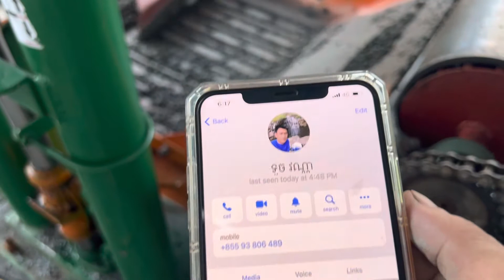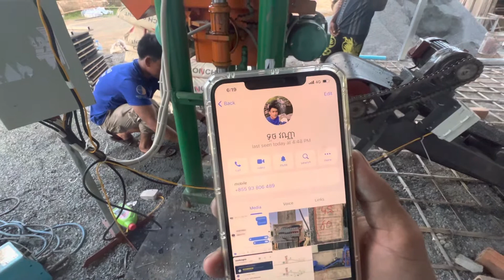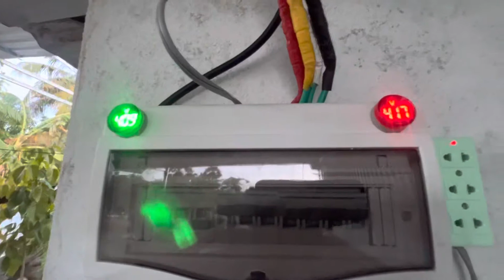ម៉ាស៊ីនផលិតឥដ្ឋkh02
តម្លៃ គុណភាព សេវាកម្ម
-ម៉ាស៊ីនសូនជី
រាល់ការទិញម៉ាស៊ីនពីក្រុមហ៊ុនយើងខ្ញុំ អតិថិជននឹងទទួលបានដូចជា៖

តឡើងម៉ាស៊ីនជូនដោយមិនគិតថ្លៃ
-បង្រៀនអតិថិជនមួយចេះនៃការប្រើប្រាស់ម៉ាស៊ីន
-គរឿងបន្លាស់ធានារយៈពេល៦ខែ នៃការប្រើប្រាស់
🚚ដកជញ្ជូនដល់ទីតាំងមិនគិតថ្លៃ
-សេវាកម្មជួសជុលមិនគិតថ្លៃ
☎️លេខទូរសព្ទទំនាក់ទំនង
🏢ទីតាំង ច្បារអំពៅ
អាជីវកម្មរបស់លោកអ្នកជាមួយក្រុមហ៊ុនគ្រឿងកសិកម្មកូនខ្មែរយើងខ្ញុំ